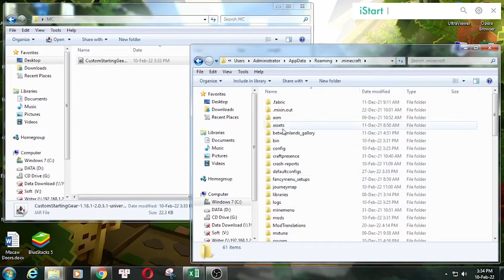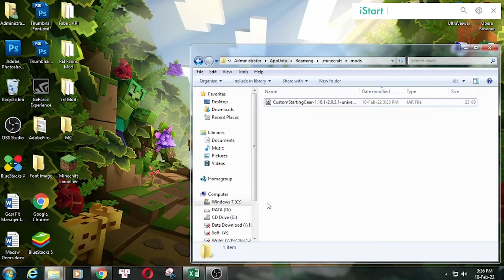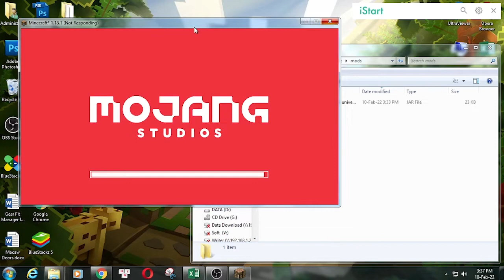Custom Starter Gear Mod 1.18.1 & How To Install for Minecraft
Custom Starter Gear Mod 1.18.1. This video shows you how to download and install Custom Starter Gear Mod for Minecraft.
Feature:
- Removes books/manuals and any other items given by other mods. If you want these items you can just add them yourself via this mod.
- Places the items back in exactly the same slots with support for armor and off-hand.
- Supports item NBT data.
- Can be easily configured by simple running a command with the desired items in your inventory.
- Can be implemented as a server side only mod but also works in singleplayer.
- Now supports kits which can be used for things like quest maps which may require a different starting inventory for each quest.
How to install Custom Starter Gear Mod:
On mac open finder, hold down ALT and click Go then Library in the top menu bar. Open the folder Application Support and Install Custom Starter Gear Mod for Minecraft.